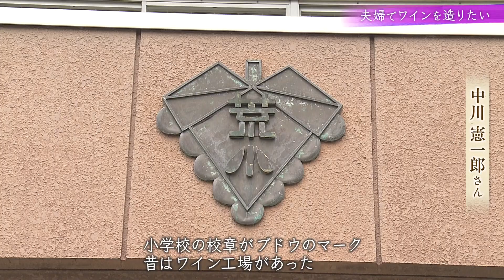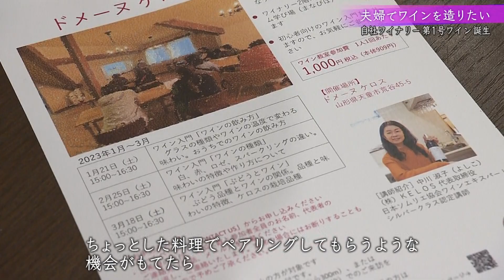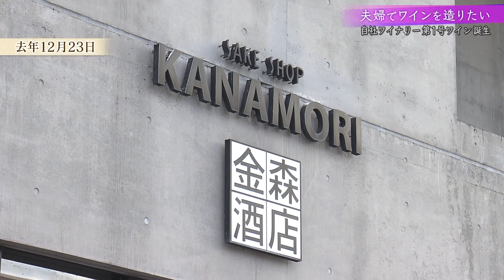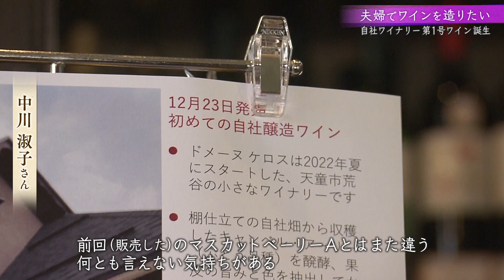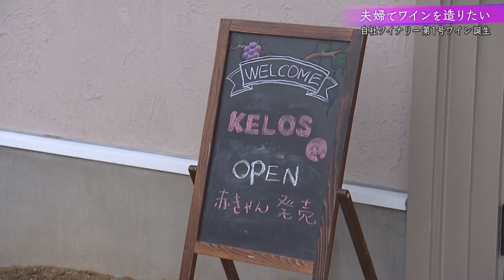【夫婦でワインを造りたい～夢への道のり～】YTSゴジダス特集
５年前に山形県天童市に夫婦で移住し、
自分たちのワイナリーを造るため奮闘する２人を
岡田桃佳アナウンサーが１年以上にわたって取材。
ブドウへの愛、ワインへの愛、夫婦愛、地域愛にあふれています。
果たして夫婦の夢は叶ったのでしょうか。